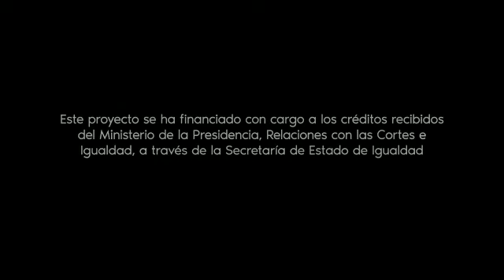Spot contra la trata y la explotación sexual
El Instituto de la Mujer y la Fundación Aieti promueven un spot para romper la “normalización y tolerancia social” contra la trata y la explotación sexual.